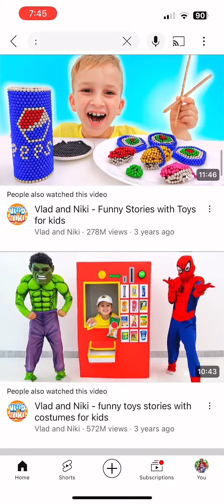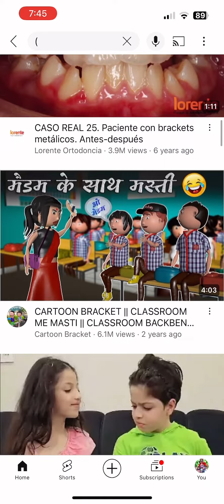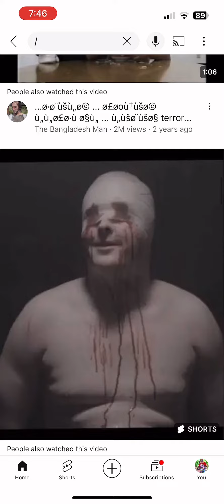Punctuation Marks In YouTube Search (!Warning! Some…odd things come up, watch at your own risk.)